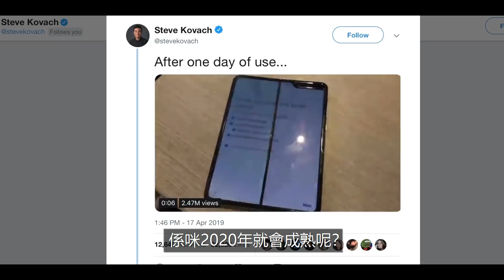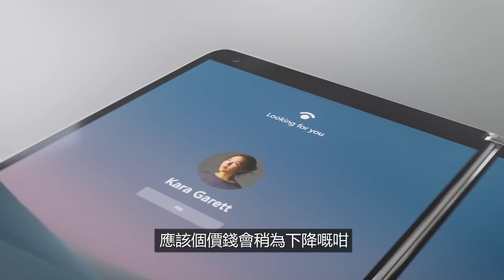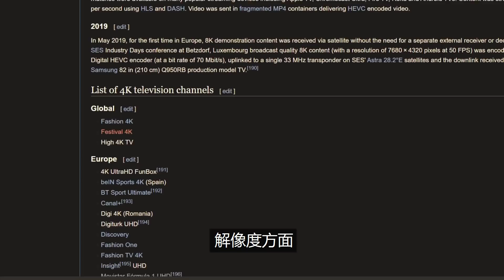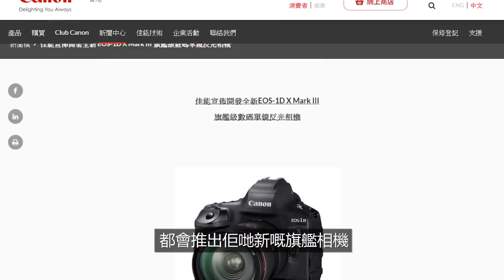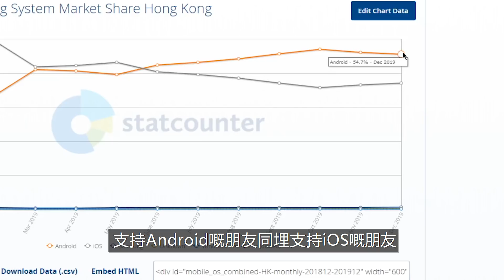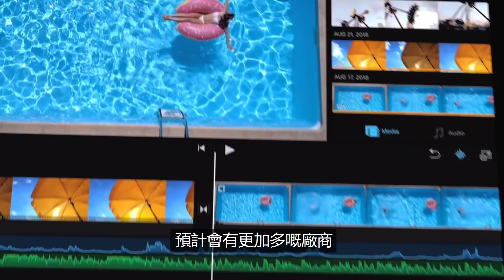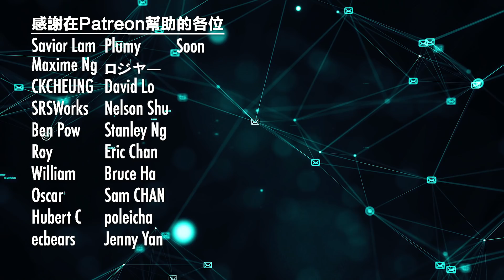7件你必須知道 2020年科技發展大事